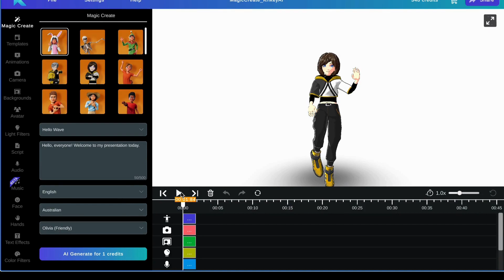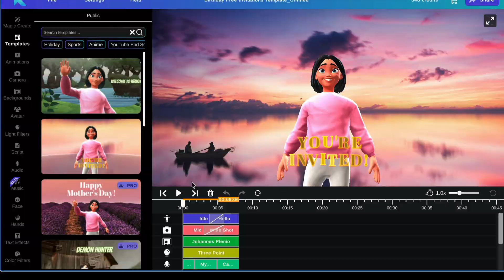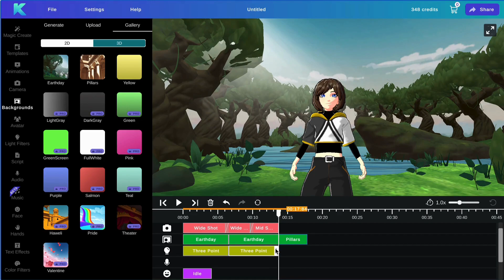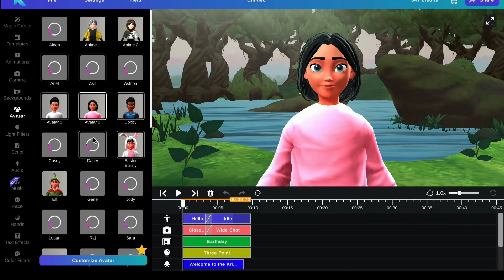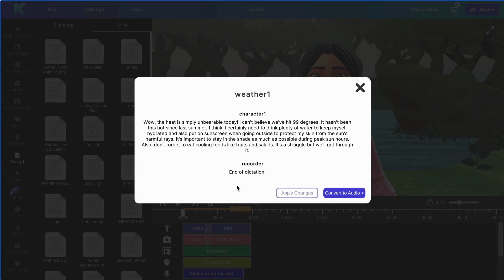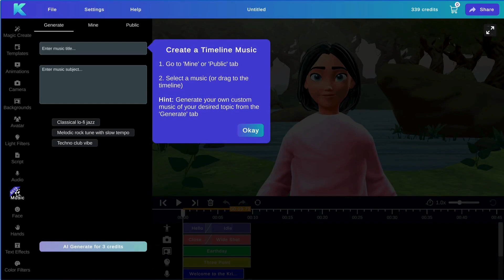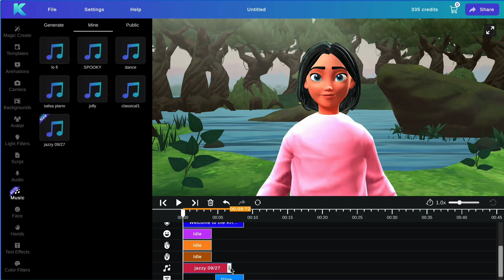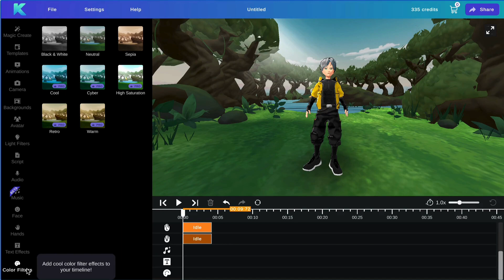How to make Animations with Krikey AI 2024 | Krikey AI Animation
In this tutorial, we'll take you through every step of the Krikey Editor experience and help you learn how to animate with AI. Whether you're a seasoned animator or a complete beginner with cartoons, this video will equip you with the skills to bring your creative visions to life with 3D Character Animation and our AI Animation tools.

Here's what you'll learn:

🎨 Krikey AI Video Editor: How to use our 3D AI video editor with ease.
🎨 AI-Powered Animation Maker: How to animate using our AI Animation Generator.
🎨 Special Effects & Transitions: Create engaging videos with our templates and cool GenAI image backgrounds
🎨 Exporting & Sharing: Create and share animated videos for lesson plans, social media, tutorials, websites and more!

Ready to learn how to animate? Krikey AI is an Animation Maker that makes it easy for anyone to generate stunning 3D animations, cartoons, or even their own anime. With Krikey AI, anyone can create personal presentations, explainer videos, small business promo videos, social media content and so much more within minutes! Learn how to animate your own customizable avatars and easily generate your own personal animation with our full product Youtube tutorial. No coding or design experience required!

To use Krikey AI, users simply need to create an account at krikey.ai and sign in to the website. Once they are logged in, they can choose from a library of pre-made characters or customize their own 3D avatar or cartoon character. They can then use the Krikey Editor to add facial expressions, hand gestures, and other details to their animations or cartoons.

Krikey AI also offers a variety of animation presets that can be used to create different types of animations, such as walk cycles, jump cuts, and combat sequences. Once they are happy with their animation, users can export it as a video file or as an FBX file.

Krikey AI is a powerful tool that can be used to create high-quality AI animations or anime clips. Anyone can use Krikey AI to create their own original animations, or they can use it to recreate their favorite cartoon or anime scenes like those in One Piece, Naruto and DBZ.

If you are interested in creating your own AI animations, check out Krikey AI today! You can find more information about Krikey AI

Users can animate their own 3D Avatars on krikey.ai! To use 3D cartoon characters, you first need to create an account and sign in to the website. Once you are logged in, you can select to customize your own Krikey Avatar or Ready Player Me Avatar or browse through the library of available characters once you have generated an animation.

Once you have found a character AI that you want to use, you can click on the "Generate Animation" button. This will open a new window where you can enter a text prompt that describes the action you want the character to perform. Krikey AI will then generate an animation of the character AI performing the action you described.

You can also customize the animation by changing the background, the speed, and other settings. Once you are happy with the animation, you can export it as a video file or as an FBX file.

Krikey AI is a great tool for animation and anime fans who want to create their own AI animation or anime, regardless of their past experience in animation. It is easy to use and affordable, and it offers a wide variety of features. So what are you waiting for? Start creating your own AI animation or anime today!